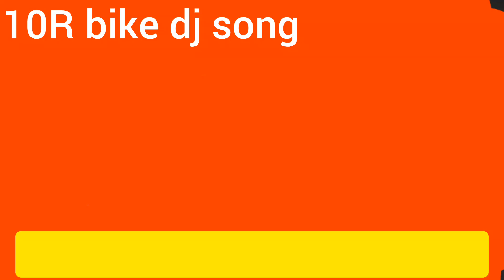z10r Djsong💿🔈# kawasaki Ninja bike 2024 ringtone❤😘 music golubarde.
Ninja Bike ka song kawasa trainer bike DJ mix song 10Rvideo Ninja videos Ninja shorts rcktm390 ktmbike rc200 goluktmshorts goubardesong ktmtiktokvideo bikevideo